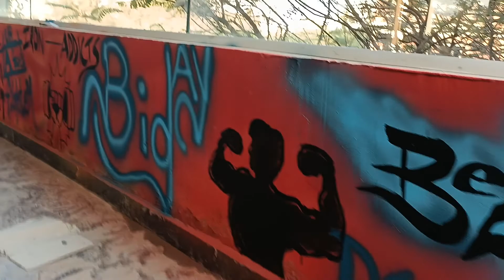please do subscribe for more videos